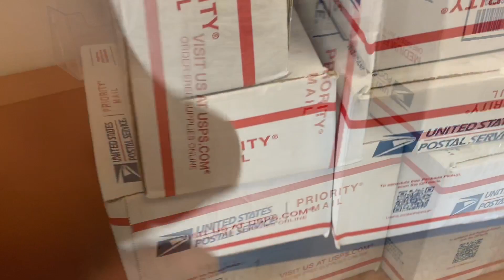30K OR 30 DAYS INVEST IN YOURSELF & A CHANCE TO WIN A BRAIDED LOOM Ls ❌ HARNESS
Plastic loom 475 braided loom 550 shipping 40 just need to know what trans, cable (manual throttle) or drive by wire (electronic throttle), what injectors and if you want plastic or braided loom I accept PayPal (must cover fees) cash app zelle and Venmo

THELSSWAPGURU

WEBSITE UNDERCONSTRUCTION:

LSSWAPGURU.COM

SOME VIDEOS TO WATCH:

CUSTOMER APPLICATION & THANK YOU VIDEO

HOW TO DO LS SWAP FUEL SYSTEM PRT.1

My first Ls swap 96 IMPALA LS3 t56 SWAP

If you would like a build done right by a fine mechanic here in LOS ANGELES,Ca you can reach me by email

The Ls Swap Guru Bringing Old SkooLs Back To Life One Swap At A Time